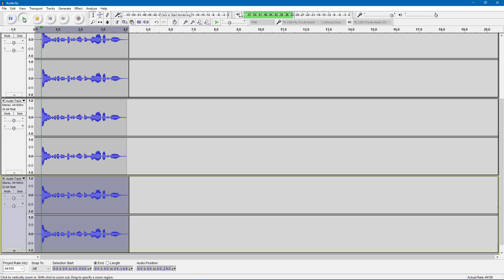I AM IN EXTREME VETRAL MODE AND YOU ARE ABOUT TO DIE!!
More : NONE

Please leave me a thumbs up for you guys are great!

Have a nice day Vetralites!